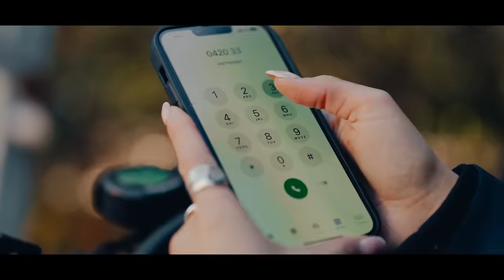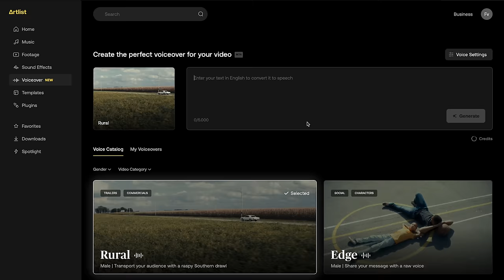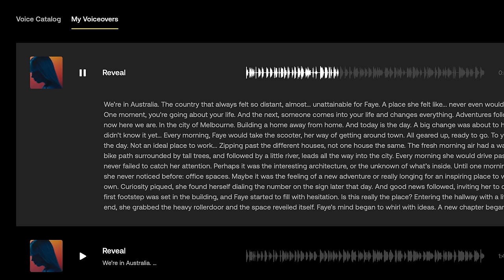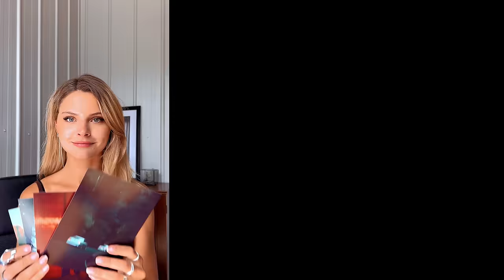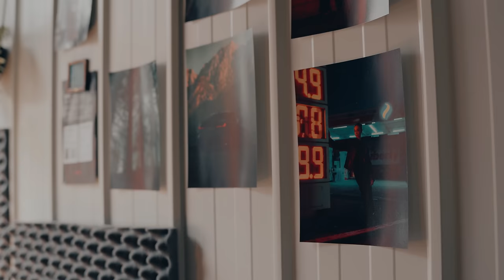My Second Home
CHAPTERS 🔗
00:02 Intro
00:42 The Special Way to finding my office
05:20 Thanks to Artlist
06:15 The Making Off
08:13 My favourite part: Decorating
09:01 Final Result

MY GEAR 👇
My favourite lens
My go-to lens portrait photography
Lens for Car Photography
I film my YouTube video's with this Lens
My Camera bag 20L
Microphone for video's + deadcat
Canon 85 mm F2.0
Sigma 24-70 mm F2.8
Sigma 70-200 mm F2.8
Sigma 105 mm F2.8

MY POV SET-UP 🎥
Chest Harness
Phone mount

PHONE TRIPOD ⤵️
Lumecube stand
Phone mount

LIGHTING💡
Lumecube Tube Light (all time favourite)
Lumecube RGB Panel
Strobe Flash Godox AD300
Softbox Godox
My favourite reflector umbrella

Faye